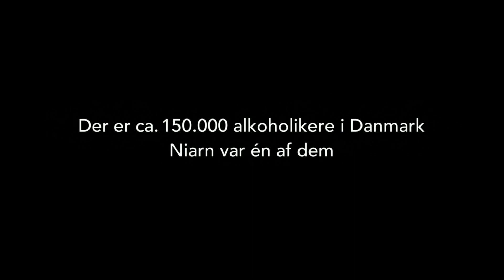Niarn´s Død (Trailer)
Trailer for dokumentaren "Niarn´s Død".